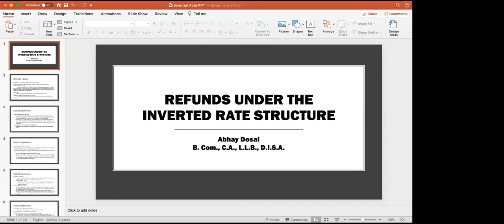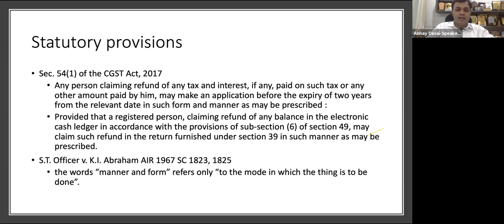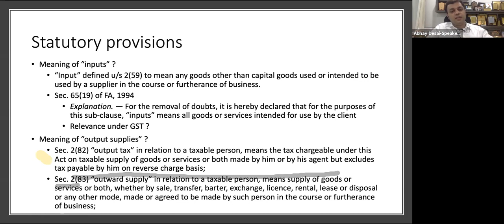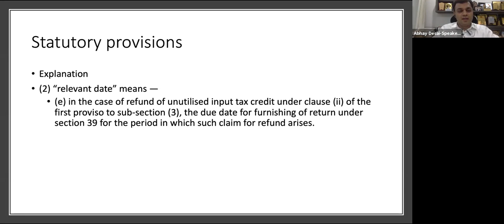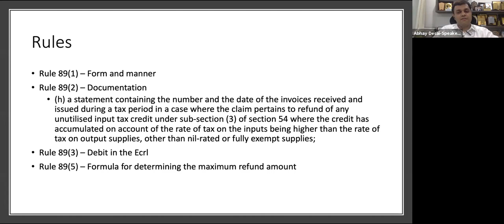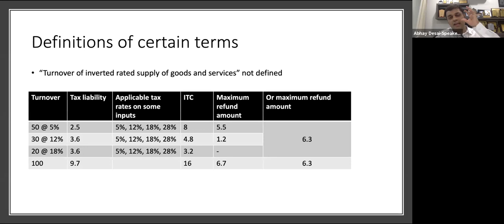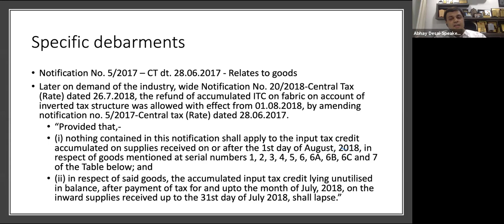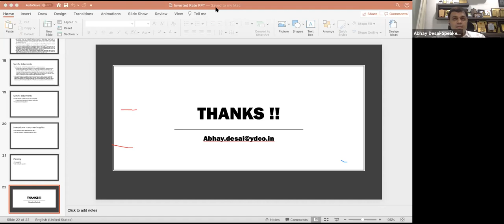"Important aspects of Refund in case under GST" by Abhay Desai & Deepak Thakkar at GSTPAM Jt.W. Mtg.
"Important aspects of Refund in case of Inverted Tax Structure under GST" by Speaker - CA Abhay Desai & Chairman - CA Deepak Thakkar  at GSTPAM & AIFTP (West Zone) VIRTUAL WORKSHOP ON GST Mtg.